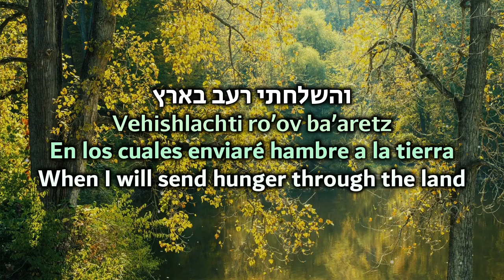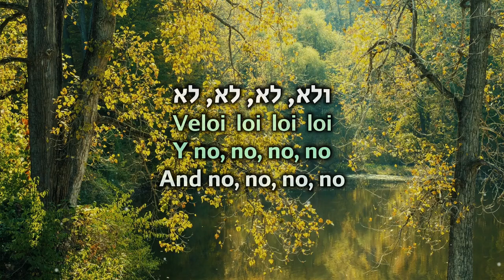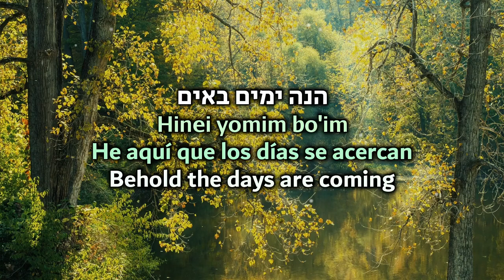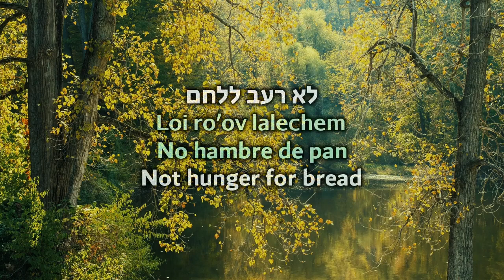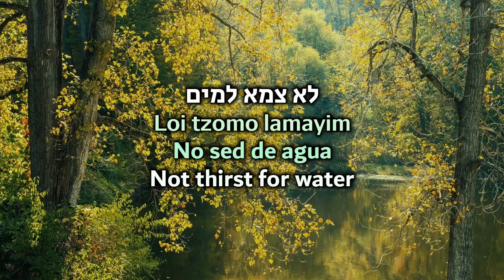Hiney Yomim Bo'im - He Aquí que los Días se Acercan - הנה ימים באים - Mordechai Ben David | Letra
"Hiney Yomim Bo'im" (הנה ימים באים) interpretado por Mordechai Ben David [MBD].

Álbum: 'Tzaakah'.
Géneros: Ballad.
Compositor: Yitzchak Fuchs.
Letra: Amos 8:11.
Idioma: Hebreo.

𝓣 Letra:

הִנֵּה
,יָמִים בָּאִים
הִנֵּה
,יָמִים בָּאִים
,’נְאֻם הַ
.’נְאֻם הַ

,וְהִשְׁלַחְתִּי רָעָב בָּאָרֶץ
,לֹא רָעָב לַלֶּחֶם
,וְלֹא צָמָא לַמַּיִם
כִּי אִם לִשְׁמֹעַ
.’אֵת דִּבְרֵי הַ

לֹא לֹא לֹא לֹא
,לֹא רָעָב לַלֶּחֶם
וְלֹא לֹא לֹא
,לֹא צָמָא לַמַּיִם
,לֹא רָעָב לַלֶּחֶם
וְלֹא
,צָמָא לַמַּיִם
כִּי אִם לִשְׁמֹעַ
.’אֵת דִּבְרֵי הַ

Producción de video por HaMelech.
Con la ayuda del Todopoderoso.

Que la paz esté contigo.
שהשלום יהיה עימך.

HaMelech.